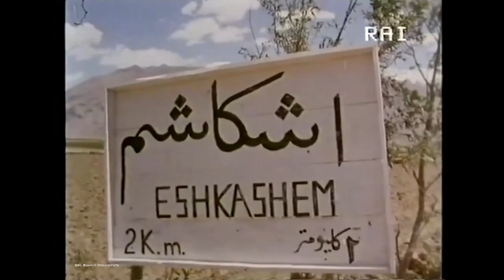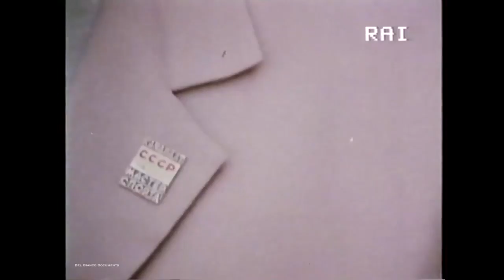Spedizione Marco Polo, 1971.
Spedizione di Carlo Mauri ( seguita dalla Rai, che ripercorre il viaggio di Marco Polo. L'impresa si prolungò per diversi .

Spedizione di Carlo Mauri ( seguita dalla Rai, che ripercorre il viaggio di Marco Polo. L'impresa si prolungò per diversi . Spedizione di Carlo Mauri ( seguita .

Eccezionale documento Rai. Di Vittorio Mangili e Teresa Buongiorno. Una troupe guidata dall'esploratore Carlo Mauri segue le orme di Marco Polo.